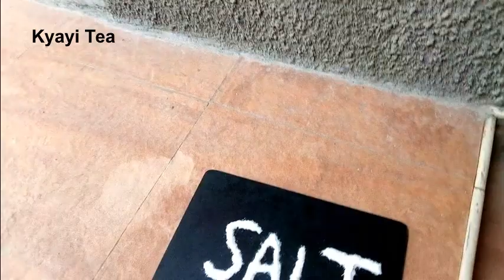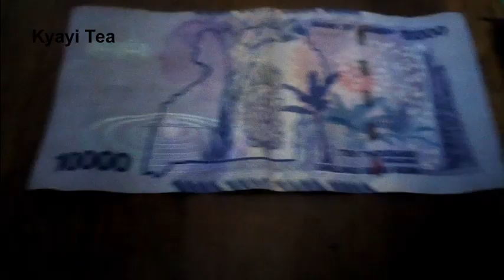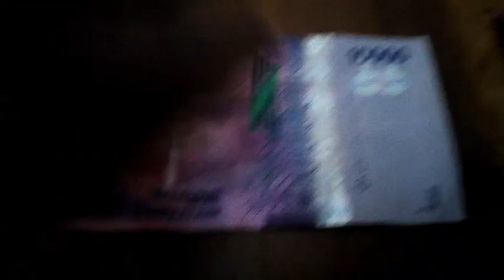Okweyambulula ko Ebisirani Omuddibo Okuwunya Eddagala Lirino